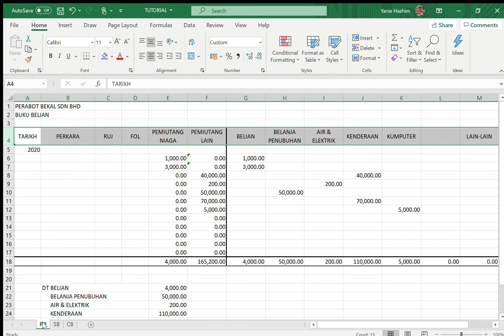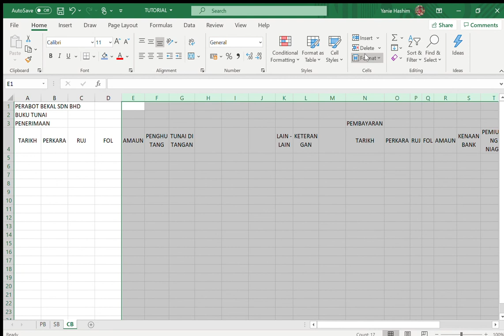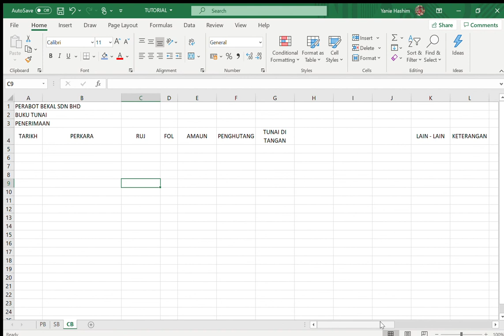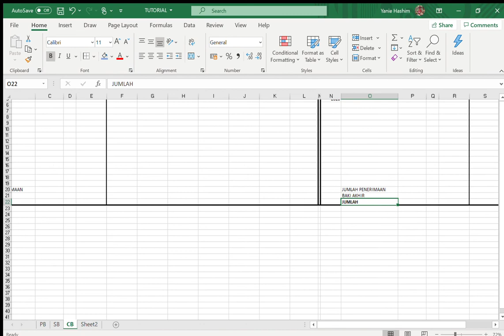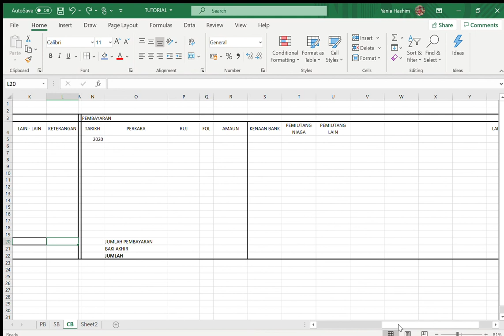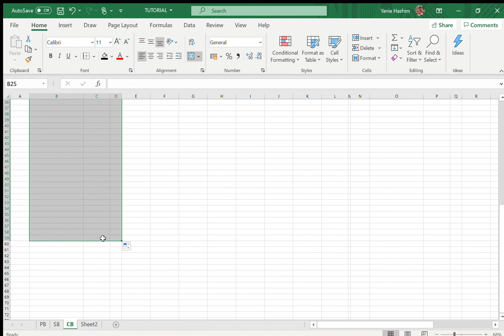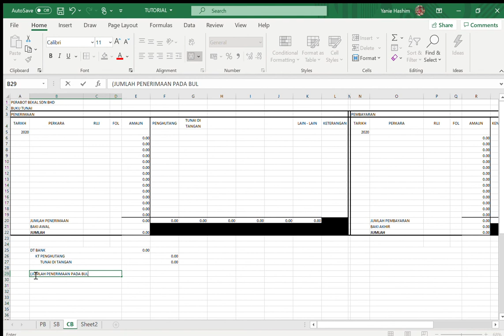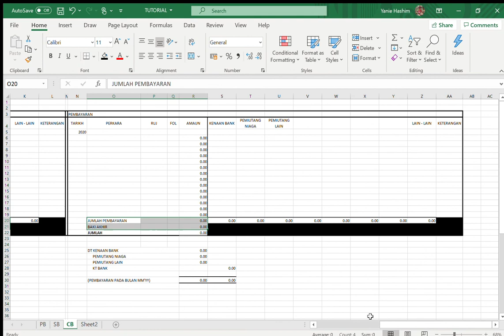MEMBINA TEMPLAT BUKU TUNAI